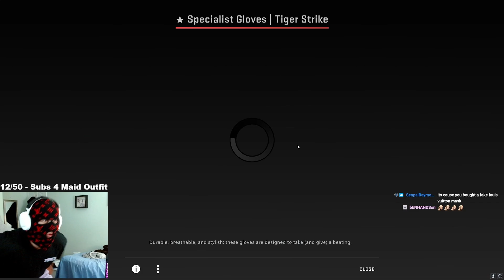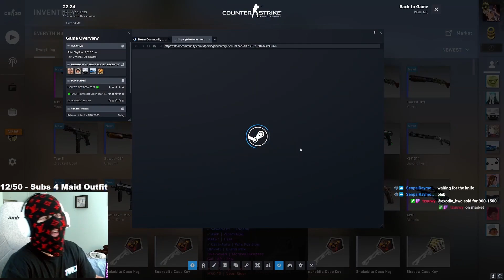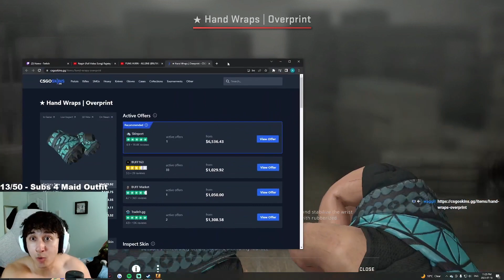Blindfolded & Gagged CSGO Case Unboxing - Golden Surprise Revealed!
I hope you enjoyed this csgo case unboxing! like for a part 2 heheh